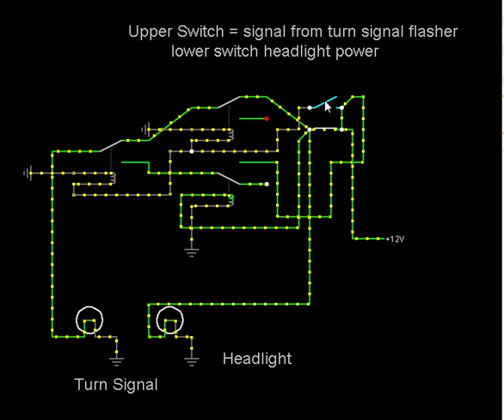Turn Signal relay wiring